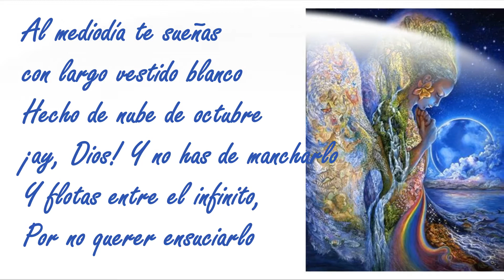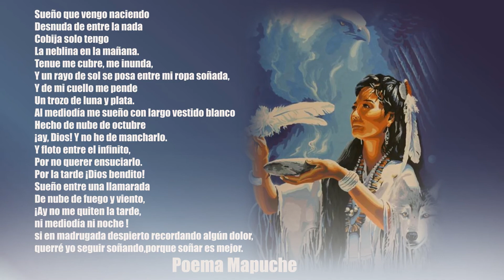MUY FELIZ CUMPLE VIV ! 🎉🎊 💝💝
POEMA MAPUCHE
Sueño que vengo naciendo
Desnuda de entre la nada
Cobija solo tengo
La neblina en la mañana.
Tenue me cubre, me inunda,
Y un rayo de sol se posa entre mi ropa soñada,
Y de mi cuello me pende
Un trozo de luna y plata.
Al mediodía me sueño con largo vestido blanco
Hecho de nube de octubre,
¡Ay Dios! y no he de mancharlo.
Y floto entre el infinito,
Por no querer ensuciarlo.
Por la tarde, ¡Dios bendito!
Sueño entre una llamarada
De nube de fuego y viento,
¡Ay no me quiten la tarde,
ni mediodía ni noche !
Si en madrugada despierto recordando algún dolor,
querré yo seguir soñando, porque soñar es mejor.